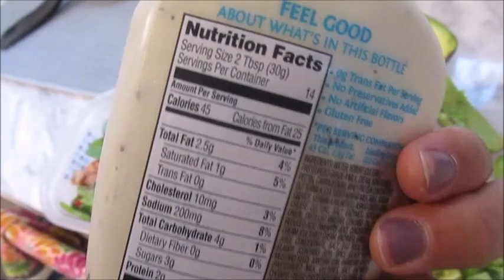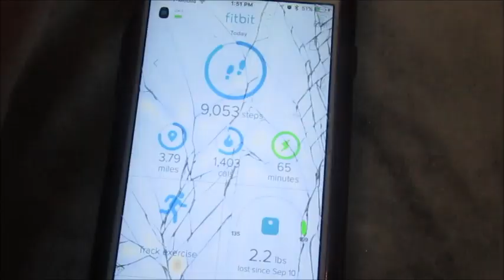What I Ate! | Weight Watchers Smart Points | 9/19-9/20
Hey Guys!

xx
Jeana